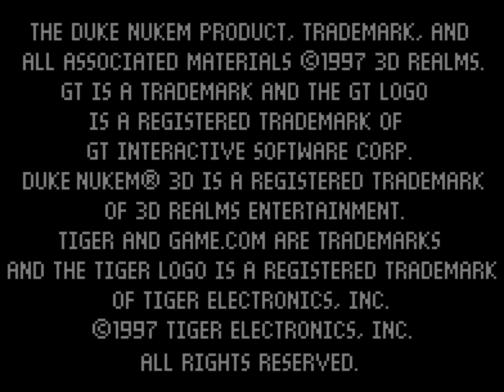Duke Nukem 3D (TGC/1997) - Auf dem Tiger Game.com braucht man Balls Of Steel!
Name: Duke Nukem 3D
Erschienen: 1997
Hersteller: 3D Realms
Publisher: 3D Realms
Genre: FPS
Plattform: Tiger Game.com